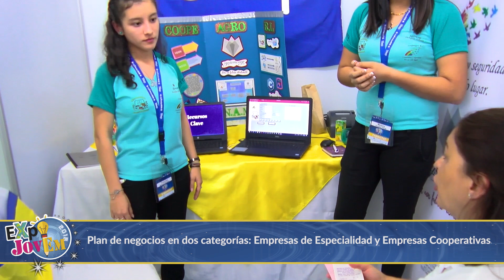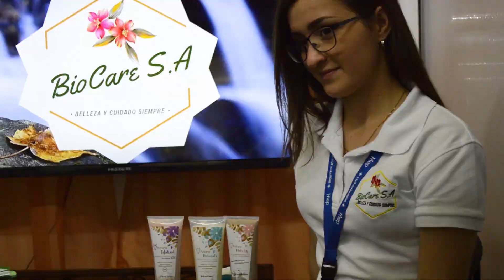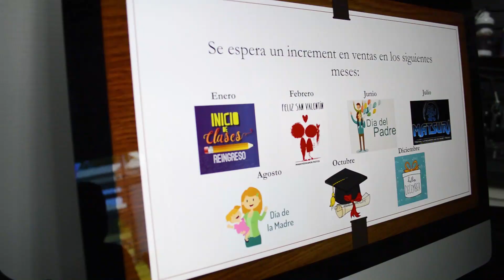ExpoJovEm XI Edición 2018 Exposición de Jóvenes Emprendedores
Descripción y generalidades de la  XI Edición de ExpoJovEm, que se realiza durante el año en tres niveles: Institucional en 137 Colegios Técnicos y 29 Cooperativas Escolares. La Etapa Regional  se realiza en 14 sedes por todo el país con la participación de  350 estudiantes. La final se realizó en el CTP Santo Domingo de Heredia del 12 al 15 de noviembre con la presentación de 49 proyectos y 100 estudiantes.